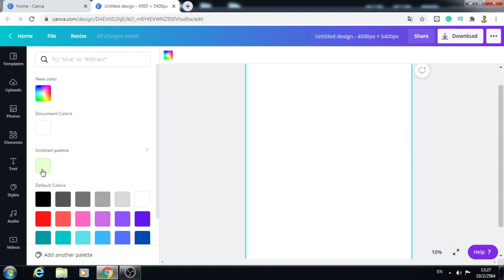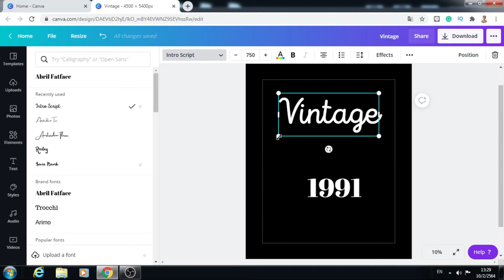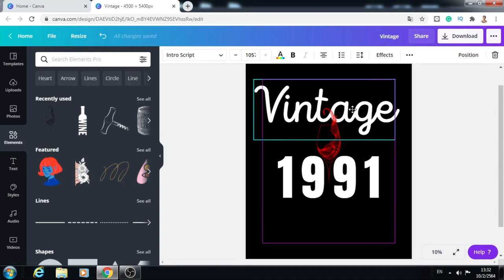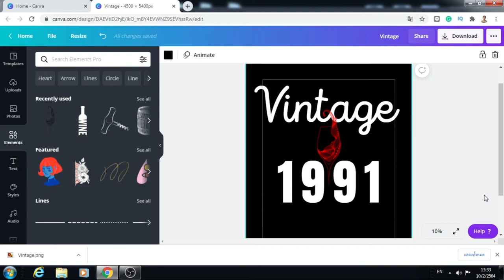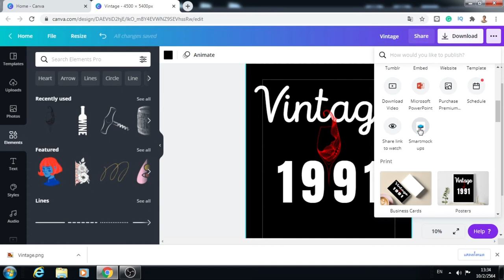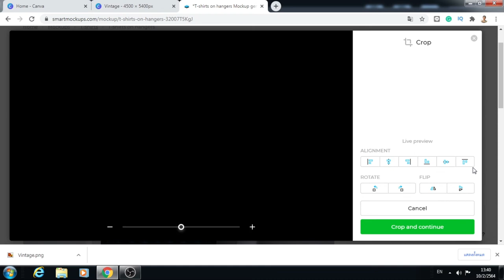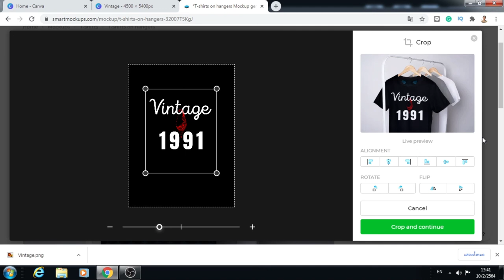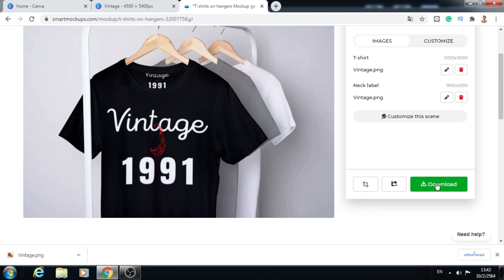วิธีออกแบบเสื้อยืด งาน POD ง่ายๆ ด้วย Canva, พร้อมวิธีนำ artwork ลงบน mock-ups, Canva Tutorial EP.8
วิธีออกแบบงาน artwork, POD ด้วย Canva, ไม่เก่งงานออกแบบก็ทำได้ แค่ใช้ Canva

วิธีใช้Canvaออกแบบ POD